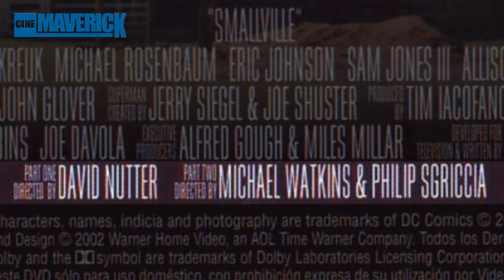3x09 Edición Especial Coleccionista: Las Reliquias - Smallville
"Smallville" (2001) de David Nutter, Michael Watkins & Philip Sgriccia
Distribuidora: Warner

presentador: David Díaz
guión: David Díaz, Juan Pérez & Juan Pontevedra
director & montador: David Díaz
cámara & ayudante de dirección: Juan Pontevedra
productor: Juan Pontevedra
producido por: P.L.C. Producciones & A.D.J. Proyectos Audiovisuales S.L